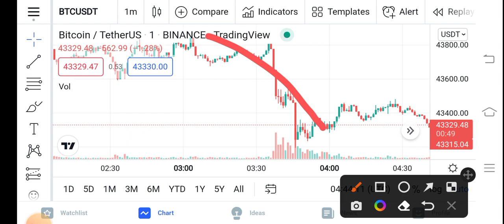Bitcoin Today News || BTC Price Prediction Updates! BTC Today Update